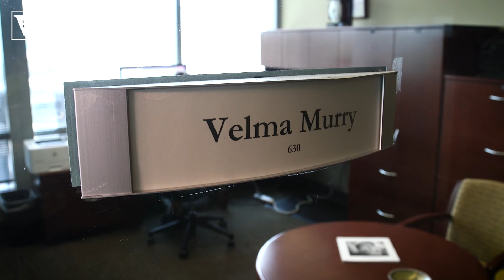Velma McBride Murry elected to the National Academy of Medicine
On Oct. 19, Velma McBride Murry, university professor of health policy and human and organizational development in Peabody College and the School of Medicine, and the Lois Autrey Betts Chair of Education and Human Development at Peabody College, was electedto the National Academy of Medicine.

The election process recognizes individuals who have made major contributions to the advancement of the medical sciences, health care and public health. According to a release, current members elected Murry “for developing, evaluating, and implementing novel,strength-based, family preventive intervention programs, including the first technology family-based prevention designed to foster positive development and adjustment among youth. Her work addresses critical issues that confront under served rural populations and emphasizes ways to harness the strengths and cultural assets that marginalized families and communities use to navigate challenging situations. Murry’s work reflects critical and innovative thinking to guide research, health policy, and practice.”

Murry’s work focuses on the effects of racism on family and daily life, and the types of actions and interventions that facilitate emotional and physical health among African American youth.

Two other Vanderbilt researchers’ NAM elections were announced: Nancy Carrasco, professor and chair of the Department of Molecular Physiology and Biophysics and the Joe C. Davis Chair of Biomedical Science, and Consuelo Wilkins, professor of medicine in the School of Medicine and Vice President for Health Equity at Vanderbilt University Medical Center.

“The trans-institutional approach that Dr. Murry has used throughout her career has moved her entire field forward while also improving the well being of communities usually marginalized or left out of the conversation. Her election to the National Academy of Medicine is evidence of her innovative work, which has inspired Vanderbilt students and faculty across disciplines, among so many others,” said Provost and Vice Chancellor for Academic Affairs Susan R. Wente.

“Being elected to the National Academy of Medicine is a humbling experience,” Murry said. “I am indeed honored to join this group of esteemed distinguished scholars, whose mission is to engage in research that informs and shapes policies, preventive intervention, and practice to promote, enhance and improve health and well-being of individuals, families and communities.”